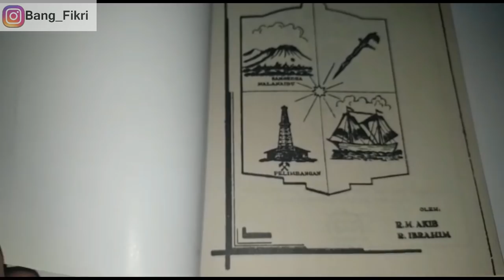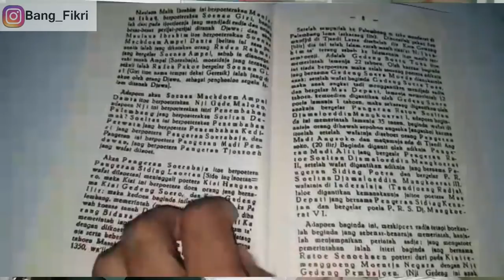Cerita bodrowongso Muasal dari gelar Kiagus -Panglima & Ulama Sakti berjasa di Kerajaan Palembang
Riwayat bodrowongso Muasal dari gelar Kiagus Palembang

Kito kenal dipalembang ini ado yang namo nyo gelaran, yaitu raden, kemas, kiagus dan masagus, setiap gelaran ini punyo cerito masing-masing, video kali ini mang dayat akan mengulas mengenai cerito dibalik gelaran kiagus, bahwa gelaran kiagus ini nyimpen cerito nenek moyang gelaran kiagus yaitu seorang tokok ulama sakti dan jugo sebagai panglima yang punyo jasa besak terhadap Kerajaan Palembang, karno itu zuriatnyo kiagus atau yang berasal dari lyai bagus sangat dihargoi dan terjago zuriatnyo sampe sekarang, cak mano ceritonyo? Peh kito ulas dan tonton video mang dayat sampe abis
Apo kabar mang cek bicek, salam sedulur dari mang dayat, video kali ini kito akan becerito dibalik gelaran namo kiagus, kalu dari sifatnyo umumnyo gelaran kiagus ini punyo perilaku yang tenang, banyak yang jadi ulama ataupun penulis kitab, memang dak sebatas kiagus bae, banyak jugo gelaran lain jadi ulama besak, namun maksud mang dayat zuriat dari gelaran kiagus ini sering sekali di identikee dengan ulama, hal ini idak lepas dari cerito moyang kiagus yang bernamo bondrowongso, seorang ulama dimasa kesultanan yang punyo kesaktian tinggi dan berhasil menyelamatkan kerajaan palembang dari pembataian seorang panglima yang benamo jaladri, nah nak tau kisal lengkapnyo? Saat ini mang dayat menemui ulama dan jugo sejarawan kota Palembang Ustadz Kemas H andi Syarifudin